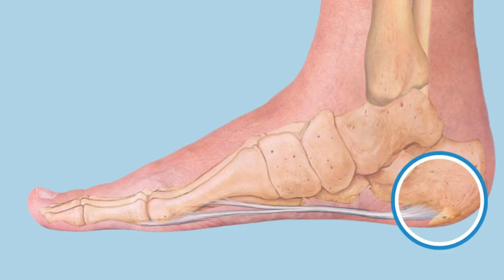গোড়ালি ব্যথা ও পা ফোলা সমস্যার সমাধান || Calcaneal Spur Treatment